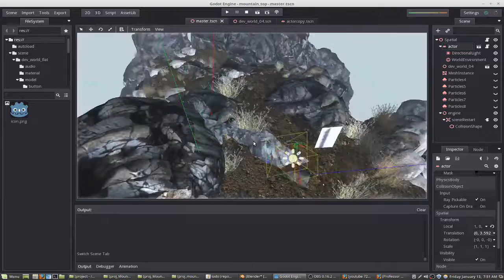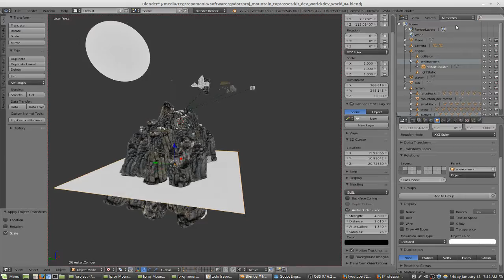MountainTop Environment 04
Fixed issue with player gravity. Completed the rest of the map except for the cave which may not be included as its not in the minimum product specs. Created A collision object to move player to start when falling off the map. Made some adjustments to the project organisation and did some tweaks on the environment. Made some misty particles for effect (not shown in video). Will set-up collision objects tomorrow and work on some code to implement picking up objects and a very basic inventory system. A sky should be added soon as well.